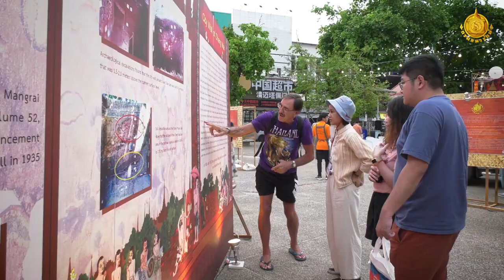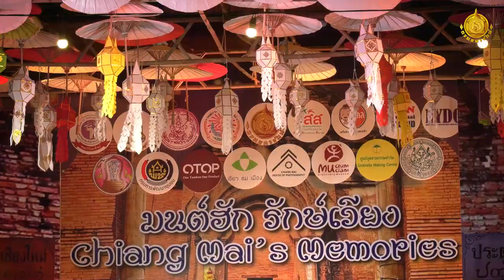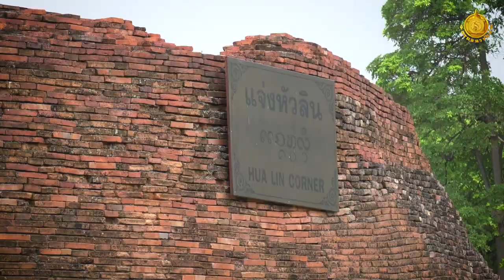กำแพงเมือง คูเมือง "มนต์ฮัก รักษ์เวียง Chiang Mais Memories"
เมื่อวันที่ 30 เมษายน 2566 นายจำเริญ โพธิยอด อธิบดีกรมธนารักษ์ เป็นประธานในพิธีเปิดโครงการกิจกรรมเผยแพร่และประชาสัมพันธ์ถ่ายทอดองค์ความรู้ประวัติศาสตร์กำแพงเมือง-คูเมือง “มนต์ฮัก รักษ์เวียง Chiang Mai’s Memories” โดยเป็นความร่วมมือระหว่างกรมธนารักษ์กับหน่วยงานในพื้นที่ จำนวน 13 หน่วยงาน ได้แก่ เทศบาลนครเชียงใหม่, คณะวิจิตรศิลป์ มหาวิทยาลัยเชียงใหม่, ศูนย์พัฒนาราษฎรบนพื้นที่สูงจังหวัดเชียงใหม่, สำนักงานวัฒนธรรมจังหวัดเชียงใหม่, หอภาพถ่ายล้านนา โดยมูลนิธิรองศาสตราจารย์ กันต์ พูนพิพัฒน์, เครือข่ายเชียงใหม่ เขียว สวย หอม, สำนักงานเครือข่ายองค์กรงดเหล้า, ศูนย์พัฒนาศักยภาพเด็กและเยาวชนภาคเหนือ NYDC, YSDN จังหวัดเชียงใหม่, สถาบันพิพิธภัณฑ์การเรียนรู้แห่งชาติ, สำนักงานพัฒนาชุมชนจังหวัดเชียงใหม่, สำนักศิลปากรที่ 7 จังหวัดเชียงใหม่ และศูนย์อุตสาหกรรมทำร่มบ่อสร้าง ทั้งนี้ ได้รับเกียรติจากนายวรวิทย์ ชัยสวัสดิ์ รองผู้ว่าราชการจังหวัดเชียงใหม่  นางวิภาวัลย์ วรพุฒิพงค์ รองนายกองค์การบริหารส่วนจังหวัดเชียงใหม่ นางสาวชุติมา ศรีปราชญ์ ที่ปรึกษาด้านการบริหารเหรียญกษาปณ์และทรัพย์สินมีค่า นางสาวศุกร์ศิริ อภิญญานุวัฒน์ ที่ปรึกษาด้านการพัฒนาอสังหาริมทรัพย์ ธนารักษ์พื้นที่เชียงใหม่ คณะผู้บริหารกรมธนารักษ์ และคณะผู้บริหารส่วนราชการประจำจังหวัดเชียงใหม่ เข้าร่วมพิธีเปิดงานดังกล่าว โดยมีนายชลทิตย์ ไชยจันทร์ ผู้อำนวยการกองส่งเสริมและพัฒนาทรัพย์สินมีค่าของรัฐ กล่าวรายงานความเป็นมาและวัตถุประสงค์ของการจัดโครงการฯ
ภายในงานมีการจัดเสวนาเกี่ยวกับกำแพงเมือง-คูเมือง จังหวัดเชียงใหม่ ในหัวข้อ “เฮียนฮู้ ฮักษา อู้จ๋า อนาคตกำแพงเวียงเชียงใหม่” กิจกรรมนั่งรถรางชมเมืองเชียงใหม่ นิทรรศการต่าง ๆ กิจกรรมสาธิตงานหัตถกรรมล้านนา กิจกรรมส่งเสริมการมีส่วนร่วม การแสดงศิลปวัฒนธรรมท้องถิ่นล้านนา รวมถึงศิลปะการแสดงร่วมสมัย โดยกิจกรรมดังกล่าวได้รับความสนใจจากชาวไทยและชาวต่างชาติเป็นจำนวนมาก